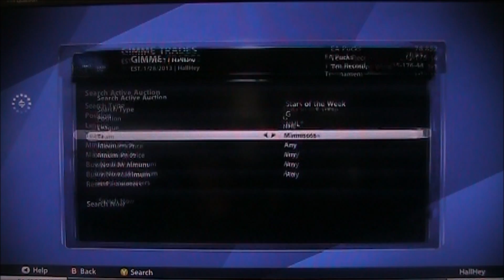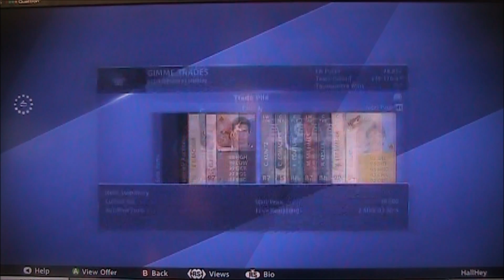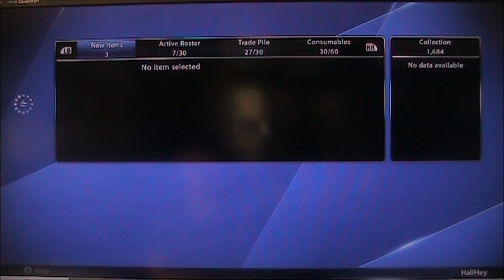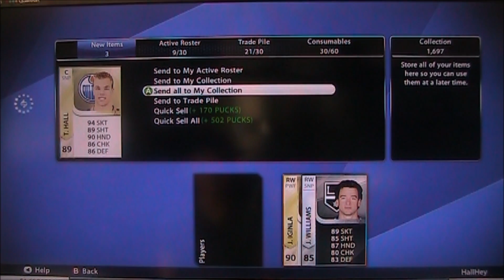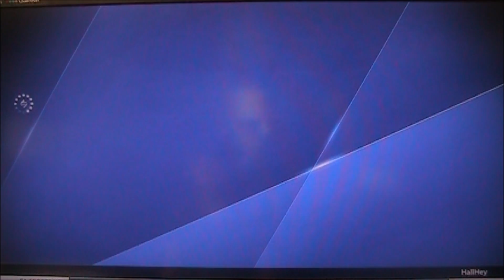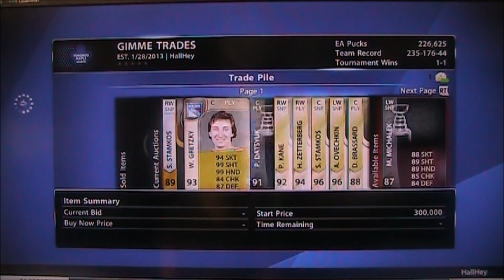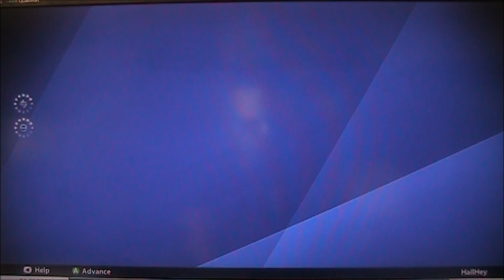NHL 13 HUT - Accepting and Rejecting Trades #37 [RESULTS]- "Ew, 4 for 1 Trades"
Thanks to everybody who sent in a trade! Hope you enjoy the results!